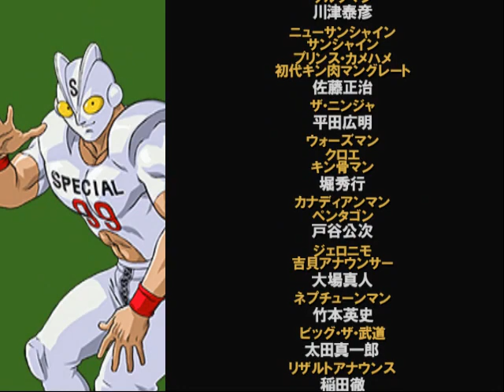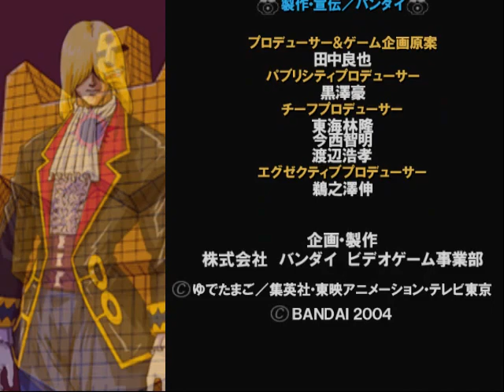Kinnikuman Generations(GW feat. Ultimate Muscle) Tournament Mode Seiuchin Gameplay (PS2)